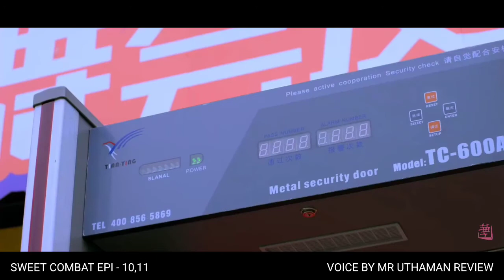ஒரு சுவரசியம்மானா LOVE STORY 💞 | sweet combat episode 10,11 in tamil | korean series in tamil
If you would like to remove any movie clips i have used in this video, send a email to @gmail.com and your clips will be removed immediately. We have invested lot of time and effort to raise this channel. I am happy to give the revenue to you.

sweet combat in tamil
web series factory in tamil
tamil dubbed chinese series
love equation tamil explain
sweet combat in tamil dubbed
sweet combat tamil review
sweet combat in tamil review
sweet combat review in tamil
tamil dubbed sweet combat series
chinese series in tamil
c drama tamil explain
love equation explain in tamil
korean series in tamil
love equation tamil story explain
sweet combat
tamil dubbed korean series
milk sweet recipe in tamil
sweet combat episode 10in tamil
sweet combat episode 11 in tamil
dubbed movie reviews
dubbed movie review
tamil movies
tamil dubbed
hallywood tamil movie
movie review
movie reviews
hollywood movies
hollywood movie tamil dubbed
hollywood movie explained in tamil
tamil review
top 5 tamil dubbed movies
hollywood movie in tamil dubbed
korean love story drama in tamil dubbed
movies tamil
movies tamil explain
sweet combot
tamil dubbed web series in tamil
tamil மோவிஸ்